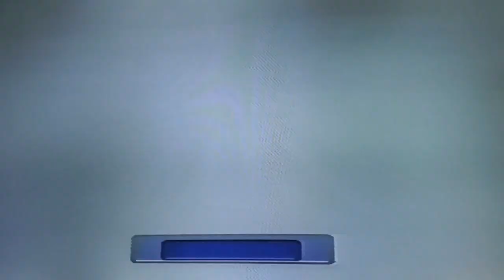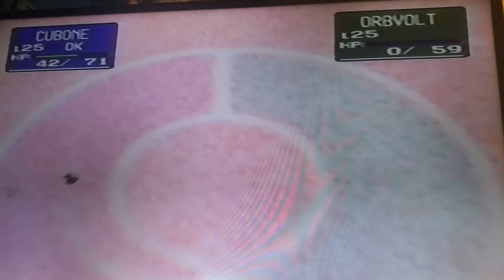Poke'mon Stadium: Battle 1